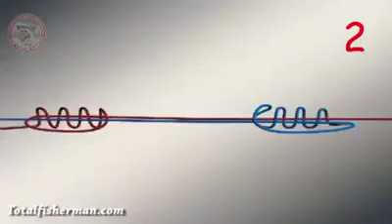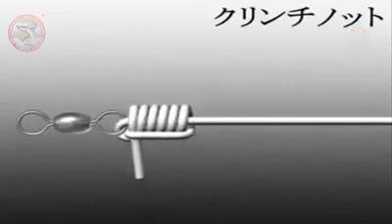Guia dos nós mais utilizados na Pesca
Um guia ilustrado dos nós mais utilizados na pesca.

Para mais conteúdo sobre pesca, vela, motor e seafood me siga também no instagran: